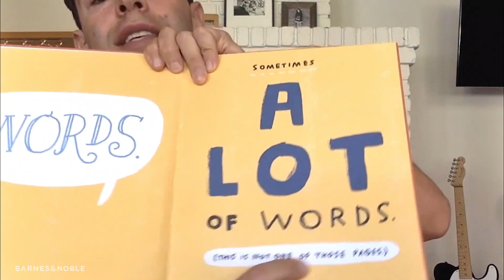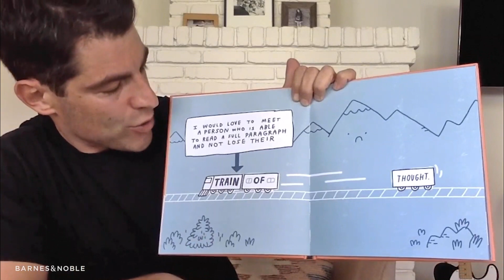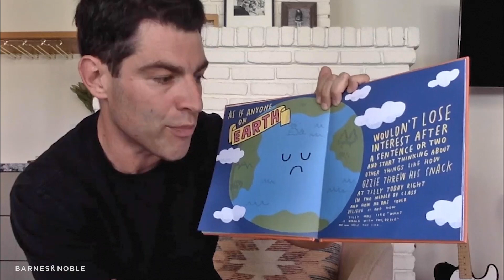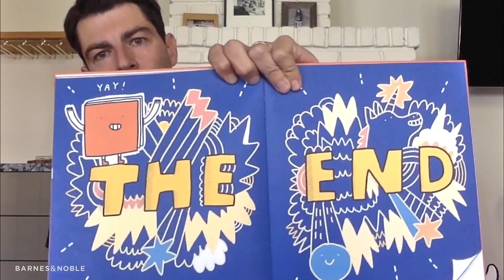BNStorytime: Max Greenfield reads I DON'T WANT TO READ THIS BOOK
Enjoy this reading of I DON'T WANT TO READ THIS BOOK by Max Greenfield for virtual BNStorytime!

Find activity sheets and more Storytime fun at: BN.com/Storytime